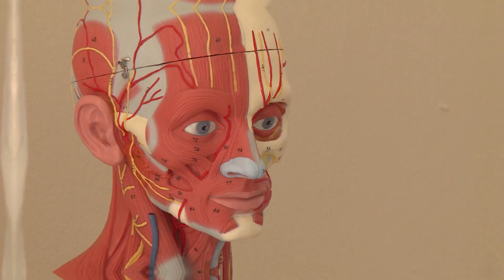Documental "Descartado(s). Al margen de la basura"